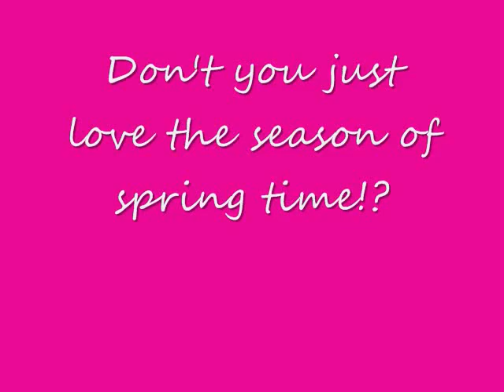Spring Time-Cherry Blossoms Entry to 3tanjaJ3 Nail Art Contest.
Last year, I went to the Cherry Blossom Festival in Washington D.C. and it was a beautiful sight to see. I couln't believe all the many cherry blossoms trees. I'm definatley going again this spring.

This is where I got my inspiration to make this spring nail art tutorial.